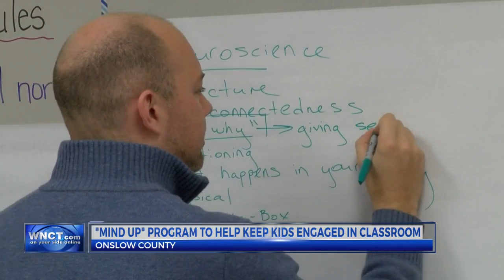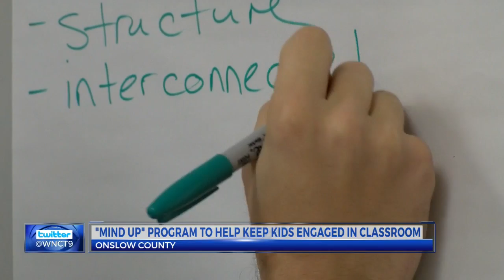Onslow County Schools add stress relief program to more schools